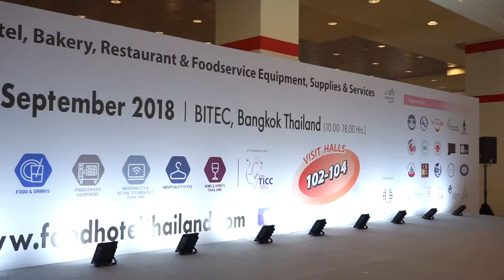Royal Porcelain at Food & Hotel Thailand 2018